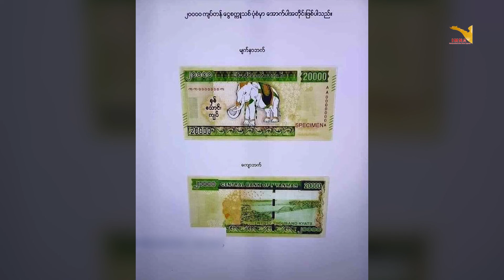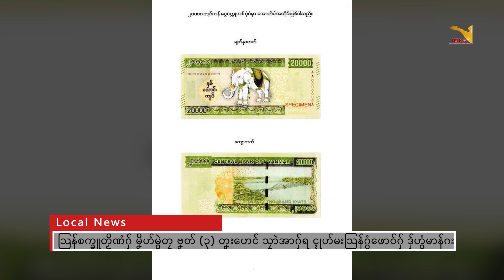INMA Daily News -July 25.7.2023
ဒုင်တၠုင်ဏာအစဳဇန်ပ္တိုန်ထ္ၜးပရိုင်လၟေင်တ္ၚဲ နူကဵုဌာန်ပရိုင်ဗၠးၜးမန်ရအဴ။
ဂိတုဂျုလာင်၊၂၅ ၊ သၞာံ ၂၀၂၃

■ပ္ဍဲပွိုင်ဍုင်ဍာ်ဗု၊ ဗဒဲါကွာန်ဌာန်ဇၞူဂှ် ဒှ်မံင်ပေဲါဗ္တိုက်ရိုဟ်တ္ၚဲ

■သြန်စက္ခူတၟိဏံဂှ် မၞိဟ်မွဲတၠ ဗၞတ် (၃) တၞးဟေင် သၠာဲအာဂှ်ရ ၚုဟ်မးသြန်ဂွံဖောဝ်ဂှ် ဒှ်ဟွံမာန်ဂး

■ဒဒန်ကြုက်အုက် ညံင်ဂွံပလေဝ်ပြဟ်ဟ်ဂှ် ကံင်ဇြဳပၞာန်တအ် ကဵုမံင်ဇြဟတ်ဓရိုဟ်နွံ

■ဖိထာ ဟွံဂွံဒုင်ရုဲစှ် နဒဒှ်သ္ကိုပ်ဝန်အလန်ဒုတိယဂှ် ရုင်သၞောဝ်ဓဝ်ဖျေံသ္ဂုတ်သွာတ်တုဲမှ ဆက်ဖန်ဏောင်

အောက်ပါ Platform တွင်လည်း IMNA ရဲ့ သတင်းများကို တိုက်ရိုက်ကြည့်ရှုနိုင်ပါ